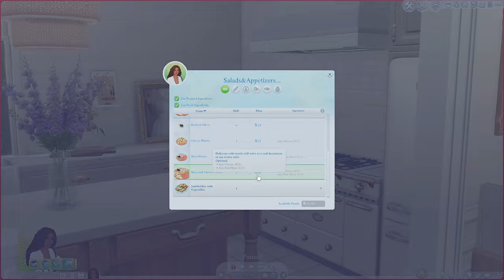kyra in paris || the sims 4 current household #2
Continuing to explore the Paris World Mod with my lovely sim Kyra, who dreams of becoming a writer. Kyra finally starts class at the University of Paris, hosts her friends for a little dinner party, and partakes in saturday brunch. We also get to see what Elijah has been up to in Windenburg...

Mods Mentioned:
Paris World Mod - Britchester becomes Paris

Lots:
Created by bbygyal123

origin id: jaxplaysthesims

Timestamps:
0:00 - intro
0:50 - catch up with kyra
2:33 - morning routine
6:46 - on campus
15:07 - dinner party prep
20:01 - introductions
19:37 - dinner party
33:23 - morning after
35:28- brunch
41:12 - meanwhile in windenburg...
41:37- closing